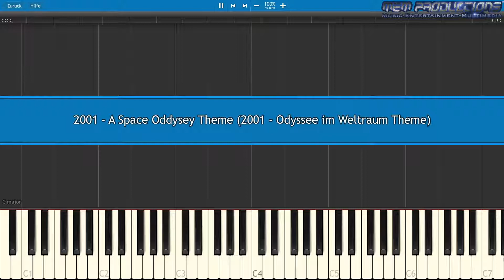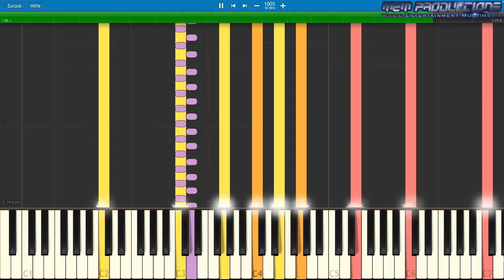Keyboard / Piano Tutorial | 2001: A Space Oddysey Theme (2001: Odyssee im Weltraum Theme)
Specifications:
Apple iMac (Retina 4K, 2017)
3,0 GHz Quad-Core Intel Core i5
16 GB 2400 MHz DDR4
1 TB HDD